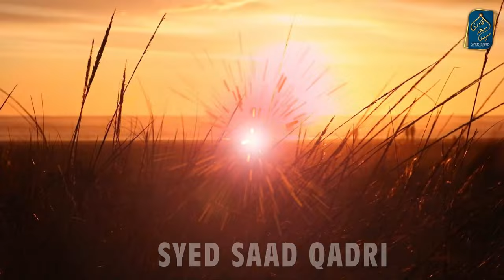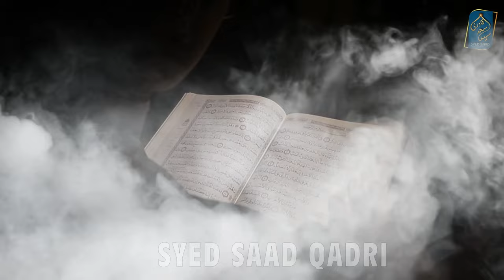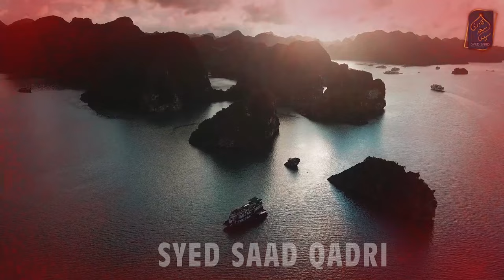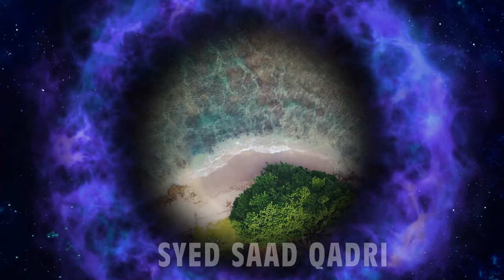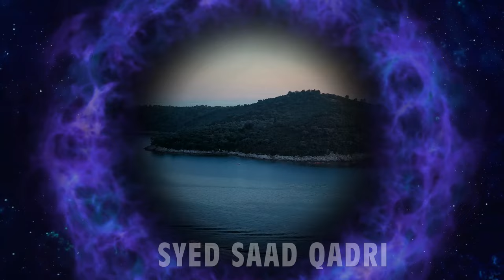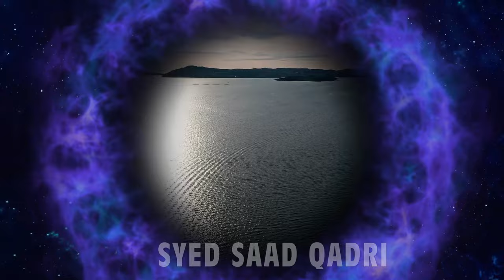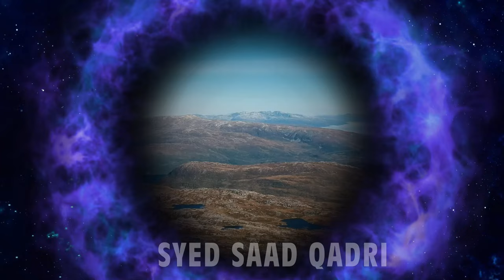Is Dajjal in Pakistan? Kya Dajjal Pakistan mein hei? Reply to Hasi TV | Dajjal Island found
0:00 Channel Intro